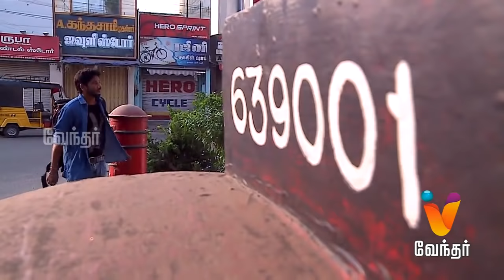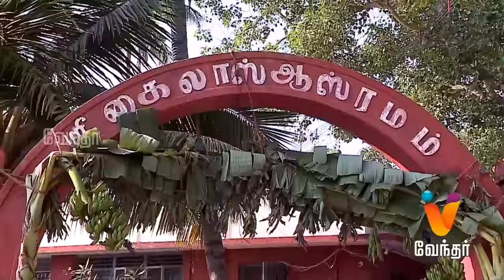சித்தர்களின் ரகசியம்-சதாசிவ பிரம்மேந்திரர் வரலாறு - History of Sadasiva Brahmendra.? Pincode | Karur